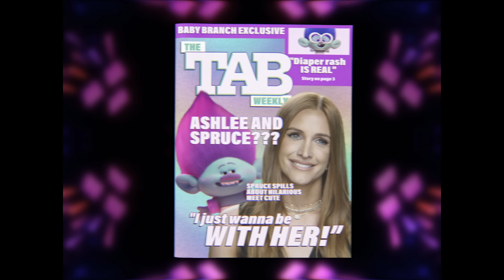Behind the Music of BroZone 🎶 Trolls Band Together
Ashlee Simpson, AJ McLean and Dave Holmes give a peak behind the music of the most iconic boy band of the 90s, BroZone!